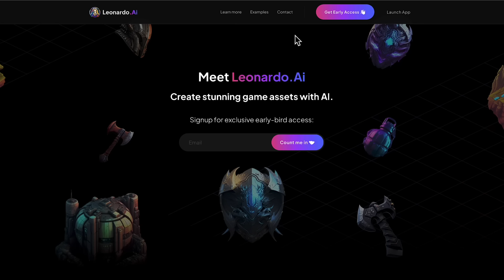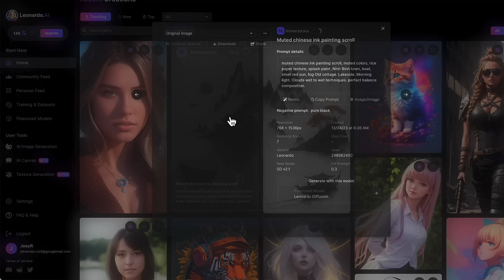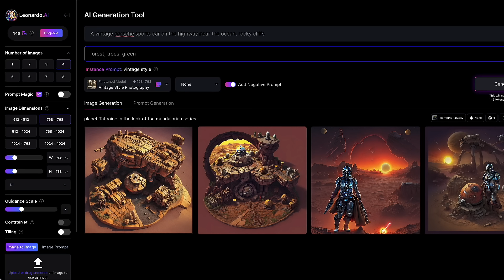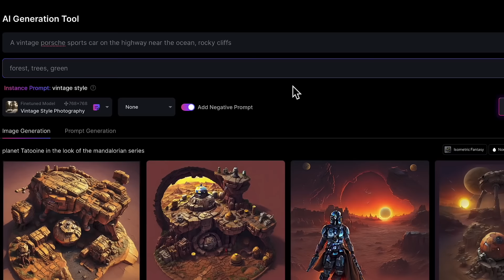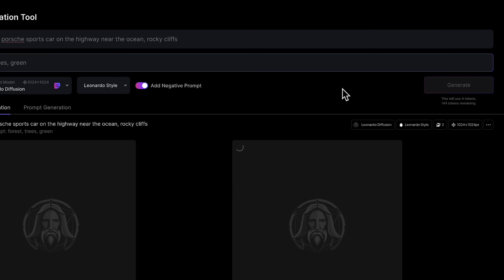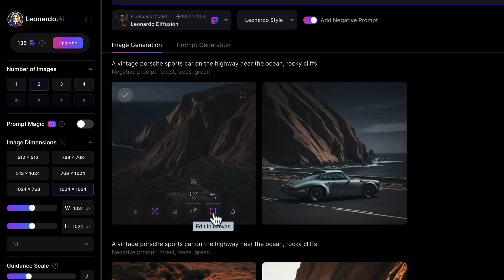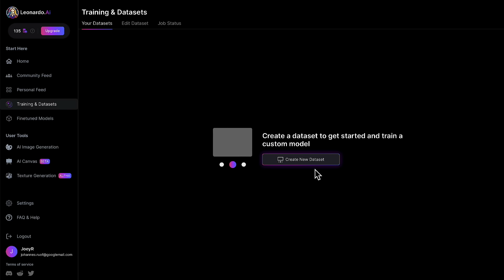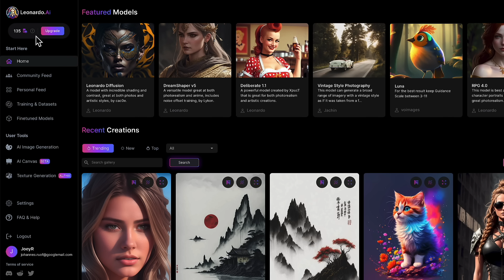DIE BESTE KI, UM BILDER ZU ERZEUGEN - Leonardo.ai ist wie Midjourney, aber gratis und ohne Discord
Nachdem Midjourney ja durch das Chaos auf dem Discord-Server und die jetzt eigentlich immer fälligen Kosten doch nicht für jeden etwas ist, sind viele auf der Suche nach einer guten Alternative. Aber das ist schwierig. Nachdem die Version 5 so gute Bilder macht, wirken Dall-E oder Stable Diffusion einfach nur schlecht im Vergleich.

Es gibt aber eine Bild-KI, die extrem gute Bilder macht, nicht auf einem Discord-Server läuft, sondern eine intuitive Web-App hat und zudem noch kostenlos ist – Leonardo AI. Dort kann man sogar zwischen verschiedenen spezialisierten Modellen wählen, um super Bilder zu erzeugen. Das einzige Hindernis: es gibt eine Warteliste, da der Andrang auf das Tool so riesig ist, dass das Team kaum hinterherkommt. Es ist aber einfach sich einzutragen und dann bekommt man oft ganz schnell Zugriff. In diesem Video zeige ich Dir, wie das geht und was man mit Leonardo so machen kann!

Videoinhalt:
00:00 Intro
00:35 Registrierung für Leonardo.ai
01:30 Account erstellen und anmelden
02:11 Übersicht Dashboard und Modelle
03:40 Bilder mit Leonardo erzeugen
08:28 Andere Modelle testen und Ergebnisse verbessern
09:48 Optionen für erstellte Bilder
11:27 Leonardo Canvas verwenden, um erzeugte Bilder zu bearbeiten
12:32 Eigene Modelle zur Bilderzeugung trainieren
14:03 Preview: Texturen erzeugen
15:06 Outro